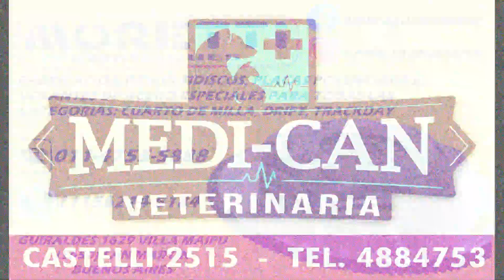GRUPO MB DECIMA SERIE FECHA 12 CMS ESTIVAL 2022-23.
Pos. Nro. Nombre Tiempo Rec. T. Final Vtas. Penalizacion
01 49 DUPONT Braian 1:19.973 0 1:19.973 5
02 51 MELGER Julian 1:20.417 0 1:20.417 5
03 29 COLTURI Fabian 1:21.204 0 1:21.204 5
04 3 FRANCHI Luciano 1:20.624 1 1:21.624 5 Cono(s)
05 35 CAMILLI Martin 1:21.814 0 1:21.814 5
06 115 HERNANDEZ Dario 1:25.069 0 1:25.069 5
07 40 ANASTASIO Diego 1:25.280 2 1:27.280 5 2" falsa largada